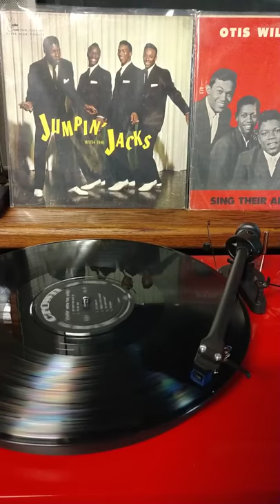JACKS-WHY DON'T YOU WRITE ME